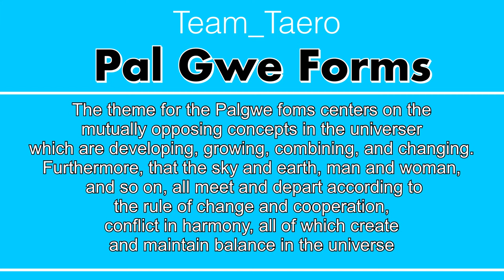[PalGwe 3 Jang] Taekwondo Traditional poomsae.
Li in Pal gwe 3 means the fire, the sun intelligence,
cheerfulness and decisiveness.
Pal gwe 3 jang was made of the repetition of middle block to
 increase the agility in and defense.
It is important to Perform the motion vigorously
With quick stopping after a motion